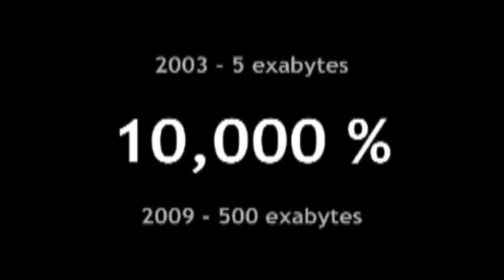Infowhelm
In this 1:45 segment, Lee Crocket describes and helps us visualise just how much information is being digitised and made available to anyone with a device that can connect to the internet.